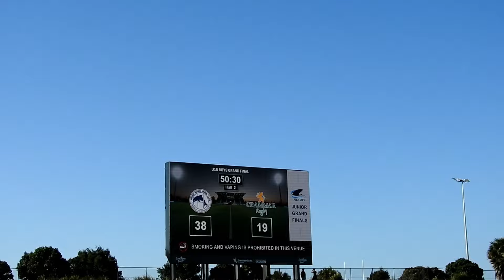Noosa u15s vs Grammar - 2024 Grand Final